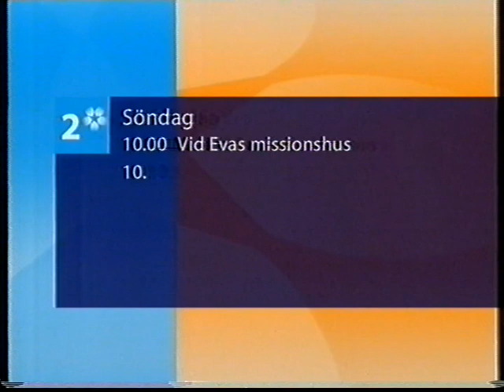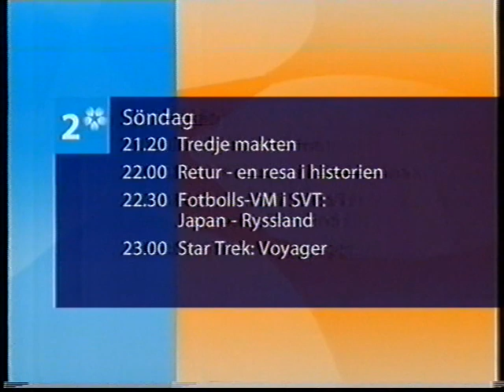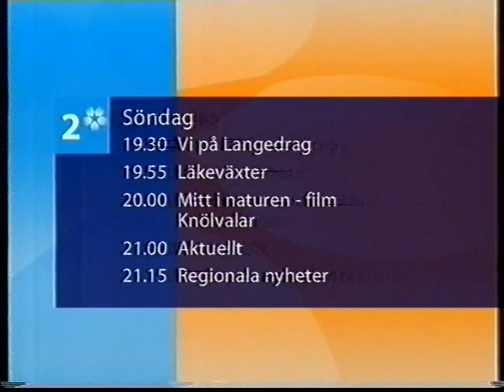SVT2 Avslutning 2002-06-08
SVT2 Avslutning med trailer för Mitt i naturen - film, hallåan Henrik Bennetter, tablå, klocka och vinjett. Från den 8e juni 2002.